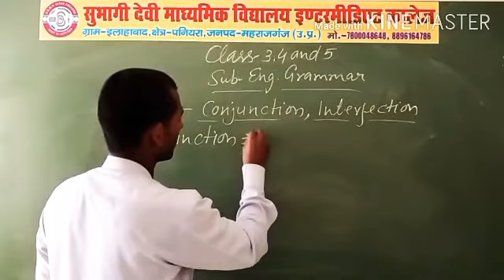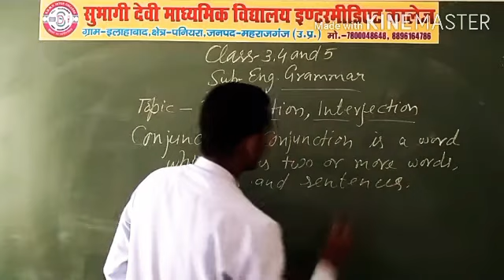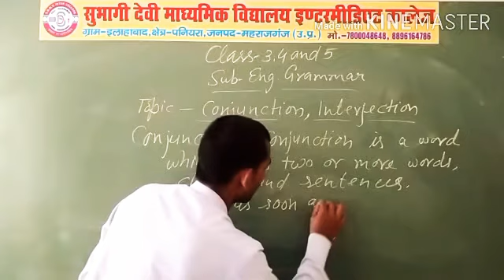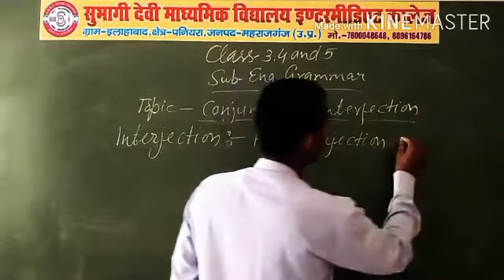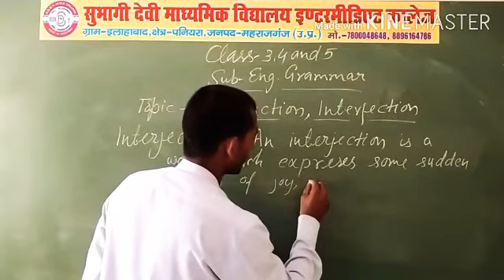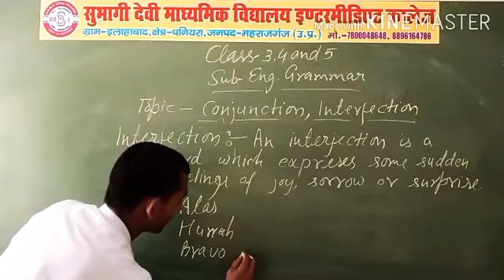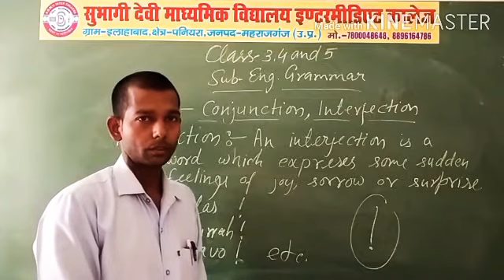Class- 3, 4 and 5, Subject- English, 04/07